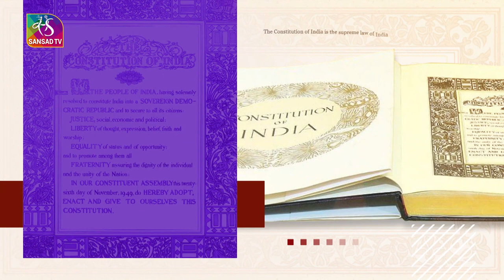The Lawmakers : Janardan Mishra, MP, Rewa (Madhya Pradesh) | 27 March, 2023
एक परिचय : जनार्दन मिश्र
जनार्दन मिश्र मध्य प्रदेश के रीवा लोक सभा सीट से बीजेपी से सांसद हैं जो की दूसरी बार चुनकर संसद पहुंचे हैं। वर्तमान में कई संसदीय समिति जिसमें ग्रामीण विकास और पंचायती राज संबंधी स्थायी समिति, सार्वजनिक उपक्रमों संबंधी स्थायी समिति और पर्यावरण, वन और जलवायु परिवर्तन मंत्रालय के परामर्शदात्री समिति के सदस्य है। जनार्दन मिश्र की लोक सभा में 95 फीसद उपस्थिति के साथ लोक सभा की 37 डिबेट में हिस्सा लिया, एक तरफ जनार्दन मिश्र ने सदन में 81 सवाल पूछे हैं, वही दूसरी तरफ 2022 के मॉनसून और शीतकालीन सत्र में लोक सभा में अटेंडेंस रिकॉर्ड 100 फीसद रहा है।  यूं तो जनार्दन मिश्र संसद के अंदर और बाहर हर मुद्दे पर मुखर रहते है, लेकिन स्वच्छ भारत मिशन के तहत स्वच्छता को लेकर वो हमेशा प्रयासरत रहते हैं।

Anchor & Producer: Amrendra Gupta

Cameraman:  Braja Sundar Raut